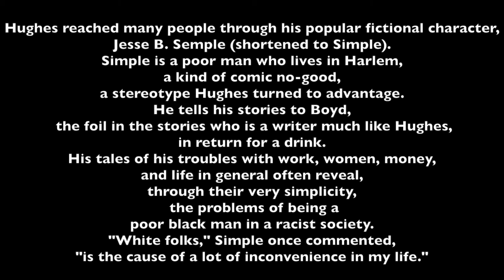Jesse B. Simple Trailer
Anthony Thomas Adeagbo  plays Langston Hughes  Character Jesse B. Simple